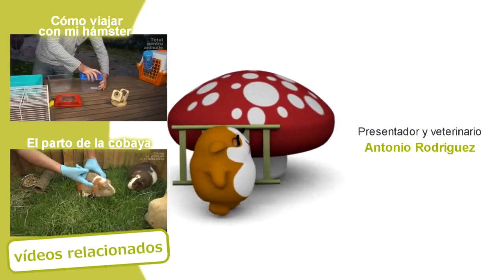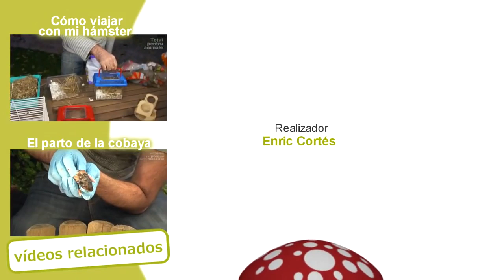Hamster giving birth what to do? Baby hamsters being born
In this video we explain you :Hamster giving birth what to do? Baby hamsters being born
What i need to do if my hamster is giving birth?
In this video of our channel we will show you how a hamster is being born. We have carefully watched for Nieve during her pregnancy and now she is due and we could film the whole birth process. These are spectacular images you cannot miss!